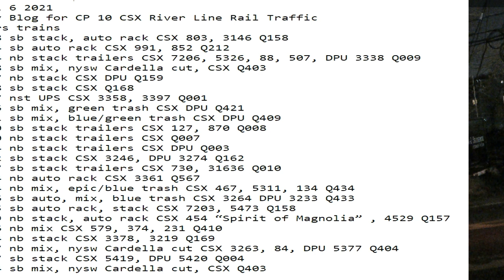April 6 2021 24 Hrs CSX Trains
24 Hrs trains
00:48 sb stack, auto rack CSX 803, 3146 Q158
01:34 sb auto rack CSX 991, 852 Q212
01:44 nb stack trailers CSX 7206, 5326, 88, 507, DPU 3338 Q009
02:38 sb mix, nysw Cardella cut, CSX Q403
02:47 nb stack CSX DPU Q159
03:38 sb stack CSX Q168
04:37 nst UPS CSX 3358, 3397 Q001
05:26 sb mix, green trash CSX DPU Q421
06:11 sb mix, blue/green trash CSX DPU Q409
06:30 sb stack trailers CSX 127, 870 Q008
07:40 nb stack trailers CSX Q007
07:54 nb stack trailers CSX DPU Q003
09:02 sb stack CSX 3246, DPU 3274 Q162
09:47 sb stack trailers CSX 730, 31636 Q010
09:54 nb auto rack CSX 3361 Q567
10:04 nb mix, epic/blue trash CSX 467, 5311, 134 Q434
11:46 sb auto, mix, blue trash CSX 3264 DPU 3233 Q433
12:55 sb auto rack, stack CSX 7203, 5473 Q158
17:39 nb stack, auto rack CSX 454 “Spirit of Magnolia” , 4529 Q157
17:56 nb mix CSX 579, 374, 231 Q410
19:14 nb stack CSX 3378, 3219 Q169
20:37 nb mix, nysw Cardella cut CSX 3263, 84, DPU 5377 Q404
22:37 sb stack CSX 5419, DPU 5420 Q004
23:04 sb mix, nysw Cardella cut, CSX Q403